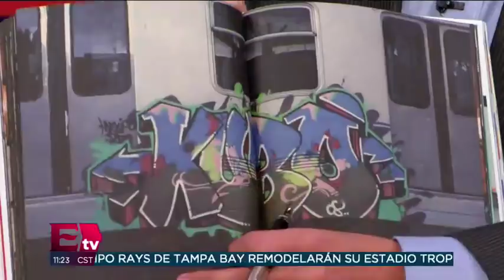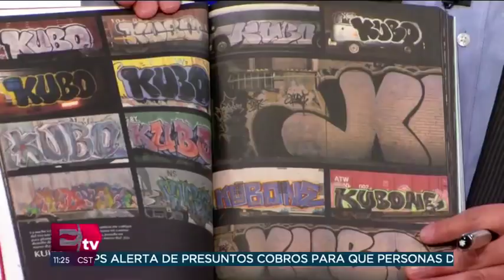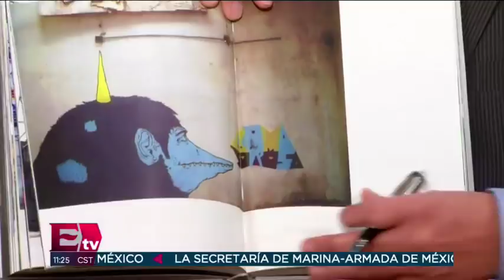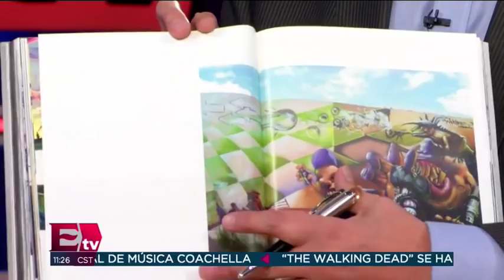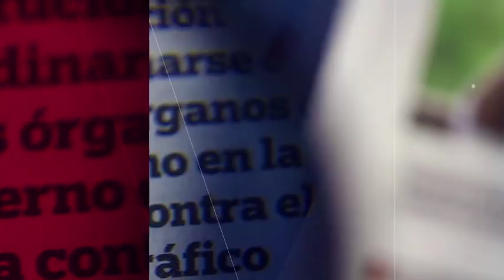Libro: "Grafiti DF", de Gerardo Broissin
“Grafiti DF” es una publicación creada por Gerardo Broissin que retrata una investigación de diez años sobre el graffiti en la CDMX.  05 enero de 2019

Te invitamos a ver el siguiente video:

ÚLTIMA HORA: Detienen al presunto asesino de la niña Camila